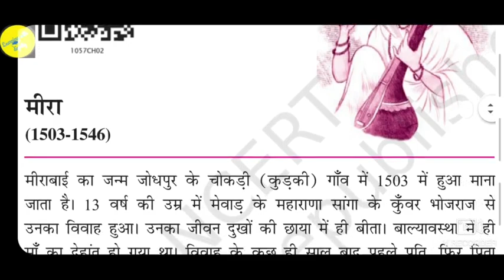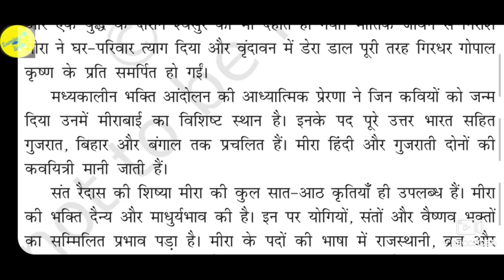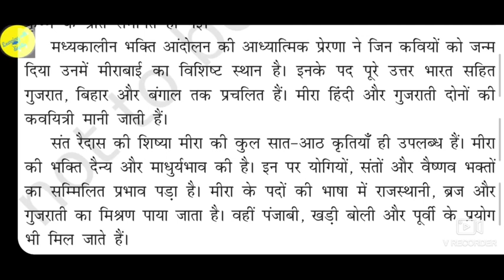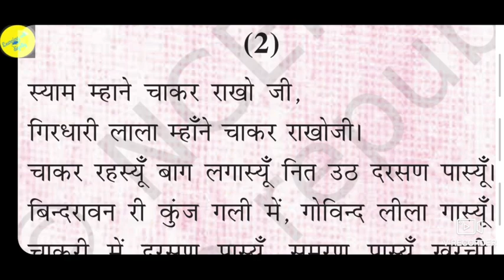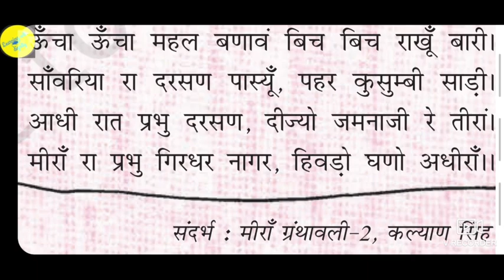मीरा के पद Meera ke pad Class-10 Explanation in hindi Sparsh Ncert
Video link of Questions answer

Playlist for all chapters of class 10th
ENGLISH( Footprints without feet)
Supplementary book